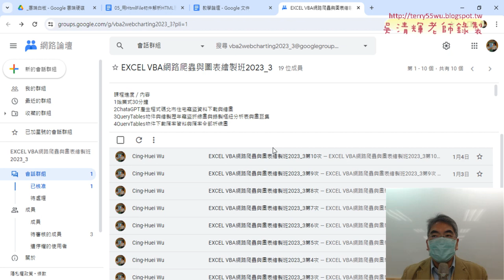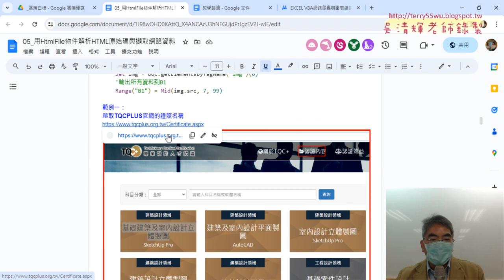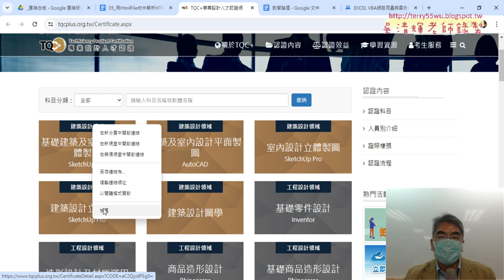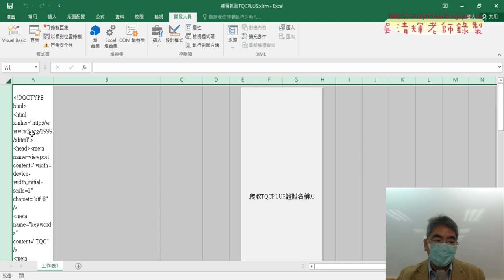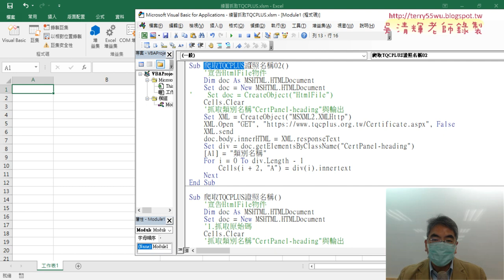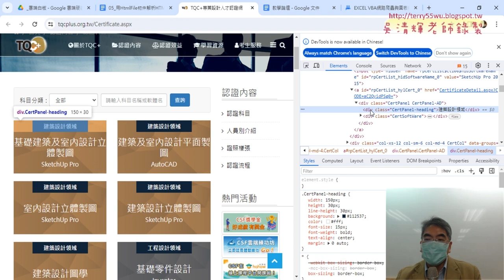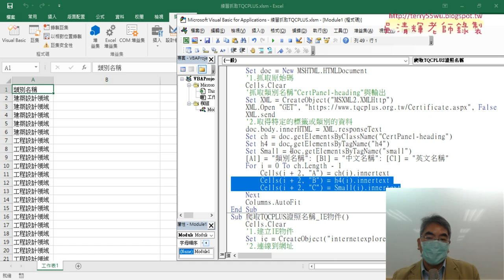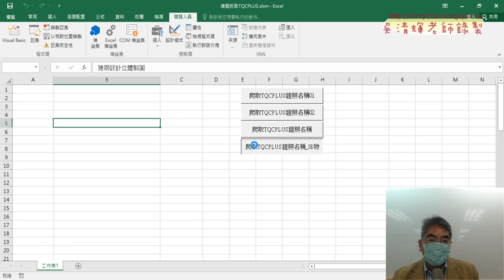01 重點複習抓取TQCPLUS官網資料與改用IE物件